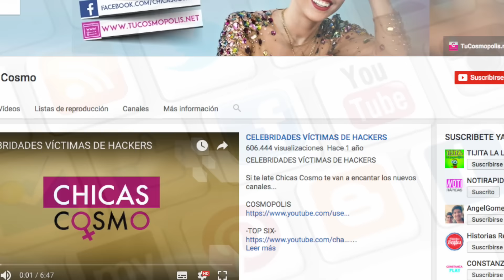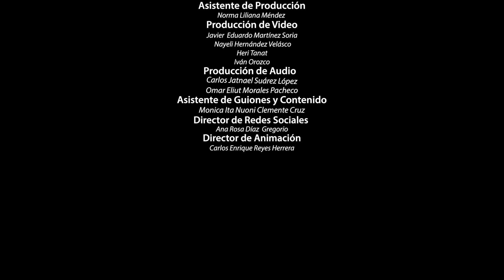ACTORES que han SUFRIDO ACCIDENTES en el SET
3.- SIGUENO EN NUESTROS FACEBOOK

Ya somos más de  738,437 almas suscritas y unidas en CHICAS COSMO 739,570